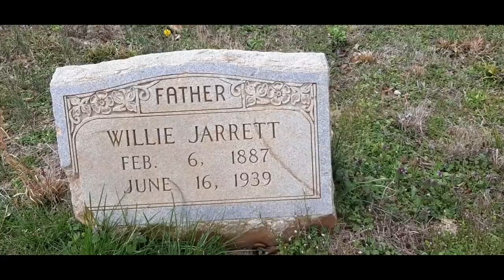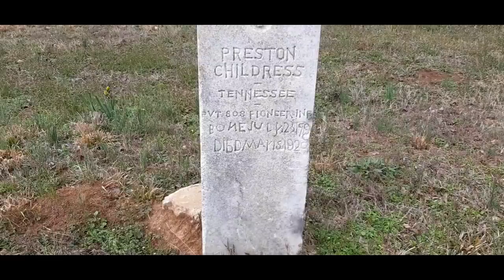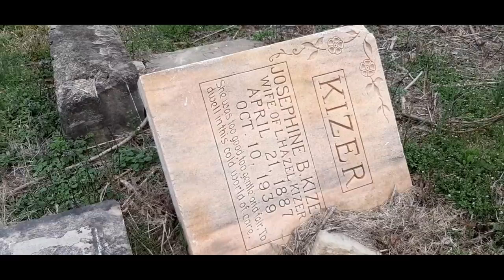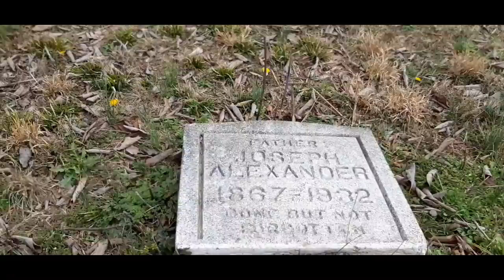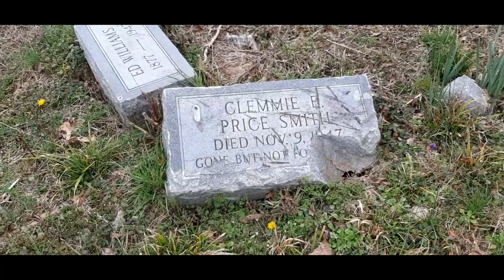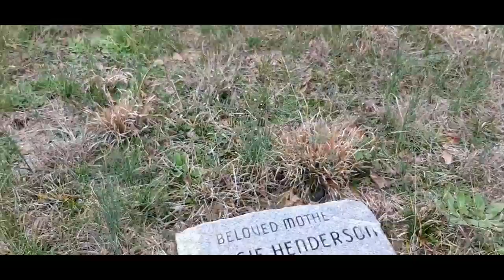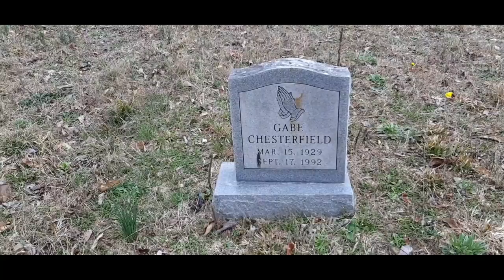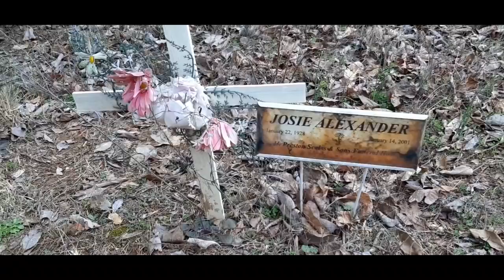Abandoned graves -- Benevolent # 11 cemetery -- Murfreesboro,Tenesee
visiting the benovolent # 11 cemetery in Chattanooga